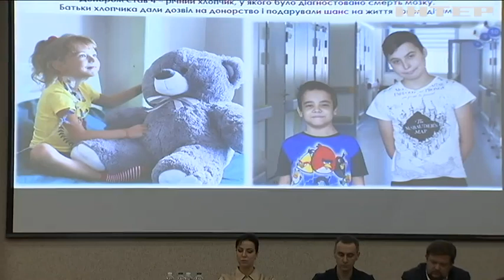В Україні вперше пересадили серце від дитини до дитини: в якому стані маленька пацієнтка